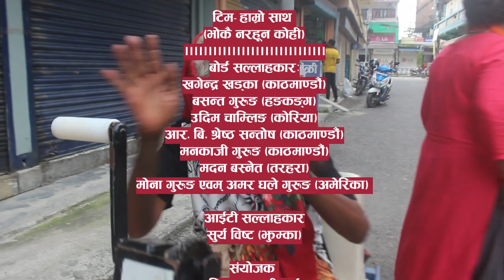HongKong बाट बसन्त गुरुङ 'असल नागरिक बसन्त नेपालीको' साथ | Nepal Lock Down मा Hamro Saath | Solti TV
About Content (Video):
गरिबी अनि, पीडा; हामी अनि हाम्रो साथ
हङकङ्गमा रहनुभएका आदरणीय बसन्त गुरुङ (असल नागरिक बसन्त नेपाली) ज्यूको तर्फबाट बोल्न नसक्ने, भन्न र इशारा पनि गर्न पनि गाह्रौं भएकी तरहरा चोककी एकजना दिदीलाई आज एक बोरा चामल (२५ केजी), २ केजी दाल, एक केजी नुन, दुई प्याकेट तेल र एक थान हातमुख धुने साबुन हिमशिखर इंग्लिस स्कुलका प्रिन्सिपल आदरणीय सैलेश पुरी मार्फत प्रदान गरियो ।
त्यस्तै, हाम्रो साथ अभियानले पहल गरेपछि लायन्स क्लब अफ इटहरी ग्रिन सिटी र हाँसपोसा जापान मञ्च, जापानको सहयोग रकमसहित हाम्रो साथ अभियान कोषको रकमबाट एक वर्ष उसिनेको चामालसहित दाल र नुन दिने अभियानको पहिलो शुरूवात इटहरी उपमहानगरपालिका वडा नं. २० का वडा सदस्यद्वया; आदरणीय राधा सुवेदी घिमिरे र आदरणीय कुमारी वि.क. मार्फत  पोखरी डिल, करैवन, हाँसपोसाकी चौंठनी चौधरी बोजुलाई प्रदान गरियो ।
बसन्त गुरुङ (असल नागरिक बसन्त नेपाली) ज्यूको तर्फबाट आज उहाँलाई दुई केजी दाल, दुई पोका तेल र एक पोका नुन पनि थप गरिएको छ । यसअघि चौंठनी बोजुलाई एक कार्टुन चाउचाउ, दुई जोडी साडी प्रदान गरिसकेका छौं । बोजुको लागि भोलि लायन्स कल्ब अफ इटहरी ग्रिन सिटीले २०/२५ हजार रूपैयाँ बराबरको टिन समेत हाम्रो साथ अभियानको पहलमा बासस्थानमा हालिदिदैछ ।
सहयोगी सबैलाई धन्यवाद । आजको कार्यक्रममा सहभागी सैलेश सर, राधा आन्टी, कुमारी दिदी, श्रीभक्त गिरी, मेलिसा साम्पाङ, नेहा लिम्बू, धुर्ब भण्डारी र पवन राजभण्डारीलाई पनि सहयोगीका लागि हार्दिक धन्यवाद ।

Digital Branding:
"CHUIYA"
Maina Home,

Subsidiary:
N.G. Entertainment
MAINA HOME (Solti Market)
Nabin Village

Operation:
Subin Gurung

Producer:
Samsher Gurung.

Assistant:
Shambu Yadav

Chief Correspondent:
Dhruba Bhandari

Director/Executive Producer
Nabin Gurung (Solti)